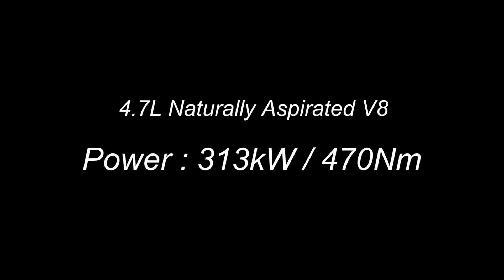2010 Aston Martin V8 Vantage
Just arrived at our showroom early April is this 2010 4.7L V8 Vantage in Stratos Grey duco. In immaculate condition the Vantage offers a timeless blend of style and presence. Optioned with the 7 speed Seq Manual Auto-Clutch transmission the naturally aspirated V8 engine delivers 313kW with 470Nm of torque. The performance rims are 19" with Pontenza RE050A tyres 275/35Z at the rear and 235/40Z on the front.